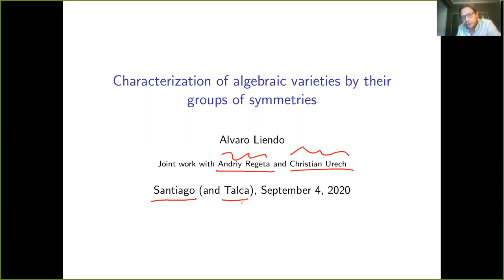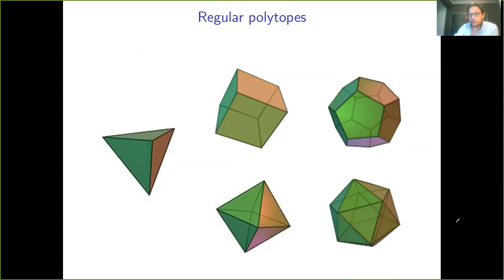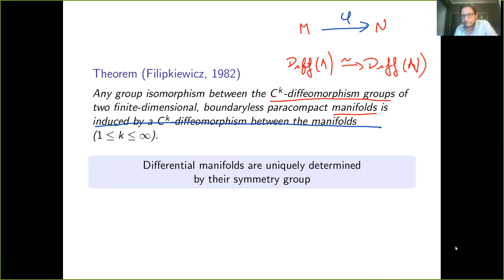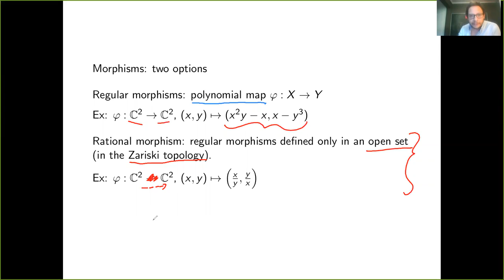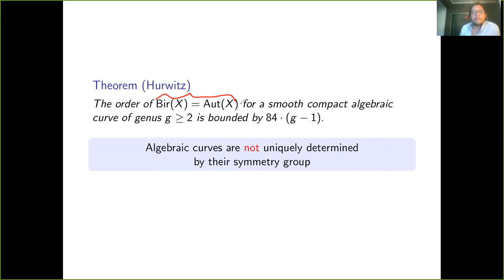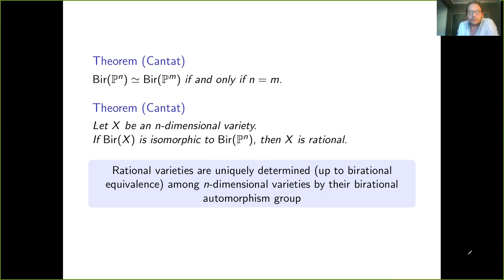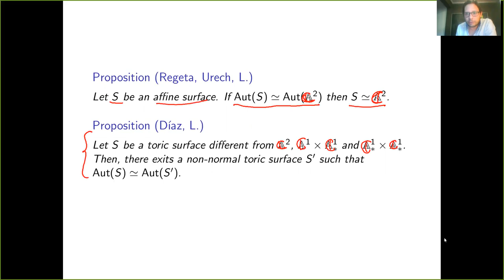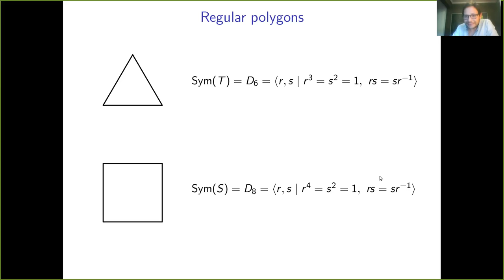Coloquio de Matemáticas UC_4 de septiembre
Álvaro Liendo. Universidad de Talca
Caracterización de variedades algebraicas por su grupo de simetrías
Abstract:
Una antigua pregunta que emana del programa de Erlangen de Klein puede
ser fraseada en términos modernos de la siguiente forma: ¿Se puede
caracterizar un objeto geométrico por su grupo de simetrías? La
primera parte de esta charla consiste en una introducción al problema
para una audiencia general con algunos ejemplos seleccionados de fuera
del área de geometría algebraica.

En la segunda parte de la charla entramos al caso de la geometría
algebraica donde demostramos que, en general, la respuesta a la
pregunta anterior es negativa. Sin embargo, después de restringir
fuertemente la clase de variedades estudiadas logramos una respuesta
afirmativa. En efecto, demostramos que las superficies tóricas affines
están únicamente determinadas por su grupo de automorfismos regulares
en la categoría de de las variedades normales. Esto requiere aplicar
resultados recientes sobre el grupo de Cremona en dos variables.